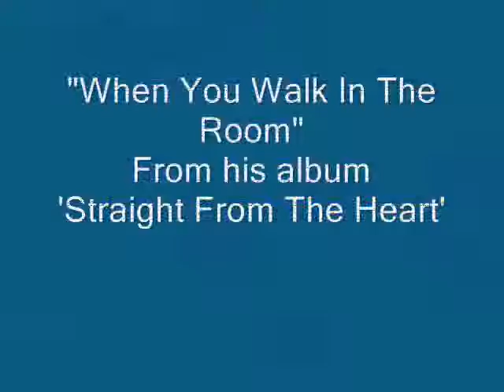When You Walk In The Room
Ed Madden sings When You Walk In The Room from his album Straight From The Heart